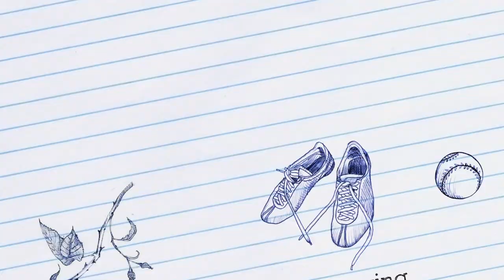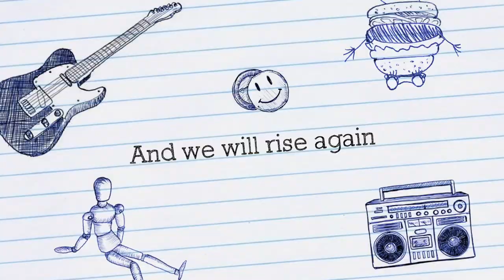The Phoenix Festival 2022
On Tuesday 12th of July 2022 our big live festival is back, rising like a phoenix from the ashes. We here at Willingdon Community school invite you to celebrate our amazing talents at the all new Phoenix Festival. There will be three and a half hours of music, dance,  games, food, stalls, our art gallery and some great activities to take part in. We will be welcoming some of our local primary schools to showcase their talents too. We want to bring the community together for a real feel good event that puts the heart back into life after two challenging years for us all. Please come, it is free but there will be opportunities to donate to our school funds. Giving even more incredible opportunities to our whole school community. The original Phoenix Festival was set up by John Vincent Power of the Mean Fiddler Music Group in 1993 as an alternative to the established Glastonbury and Reading Festivals. It was held at Long Marston Airfield near Stratford-upon-Avon and was one of the first four-day festivals in Britain.